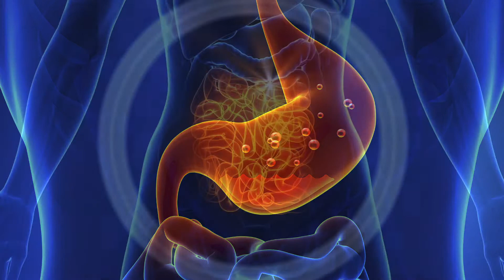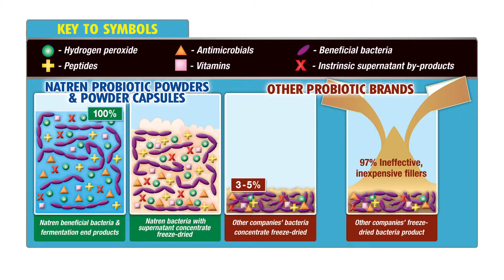Episode 6 - How Do You Choose the Best Probiotic Step 3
Learn how and why the probiotic needs to reach your intestines alive!